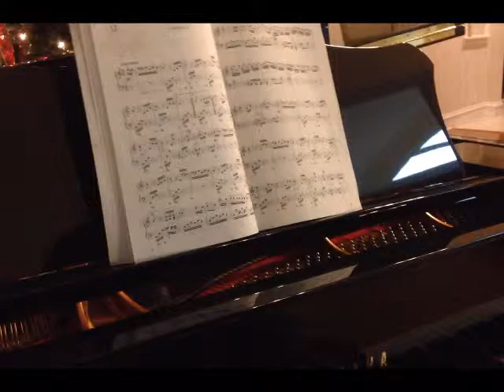12/24/2012 - Part 1 - Christmas at Bac Dung's House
12/24/2012 - Part 1 - Christmas at Bac Dung's House